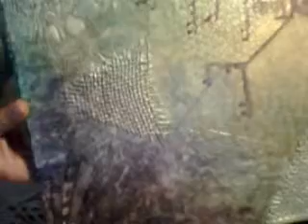Mixed Media Canvas Part 7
Coloring the chipboard pieces.